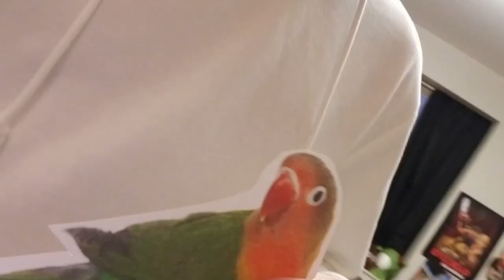Every Logan Paul Vlog